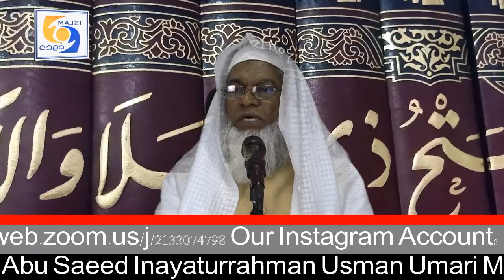Sharah kithabul Emaan min Saheehul bukhari Part - 6